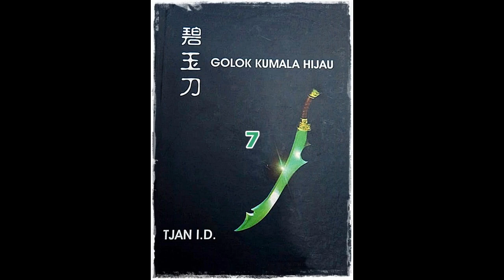Seri Cerita Silat Serial 7 Senjata Seri 2 Golok Kumala Hijau Jilid 7